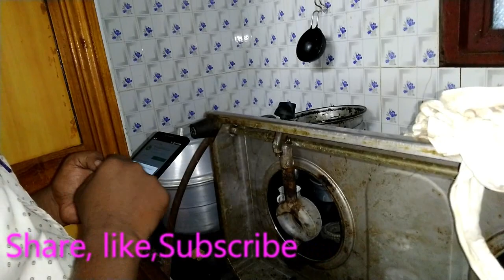gas stove cleaning | gas stove repair | gas stove burner cleaning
If gas sealing problem in your stove , please watch this video up to end you can solve your problem rights now,  just gas sealing problem solved within few minutes,  most of the gas stove may be gas sealing problem may occur  in stove, this video may help you, all product company gas stove same problem may occur, butterfly gas stove, preethi gas stove, whirlpool gas stove, v-guard gas stove, etc.,